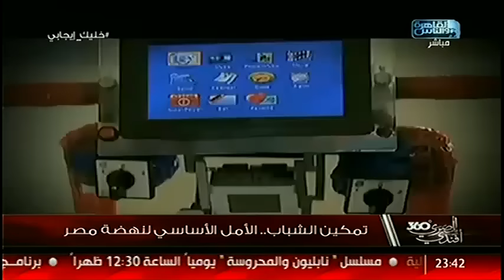المصرى أفندى 360 يستعرض نماذج من الشباب الإيجابى